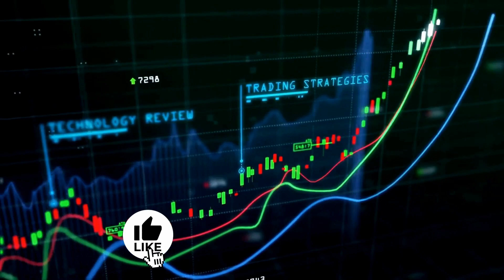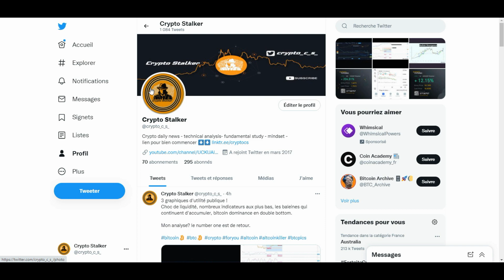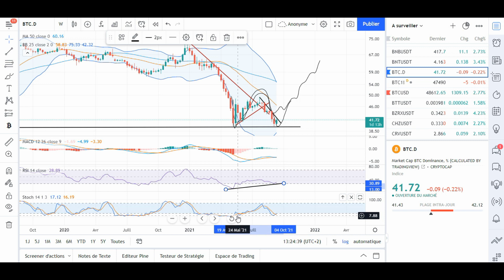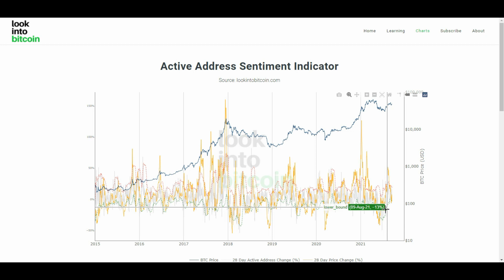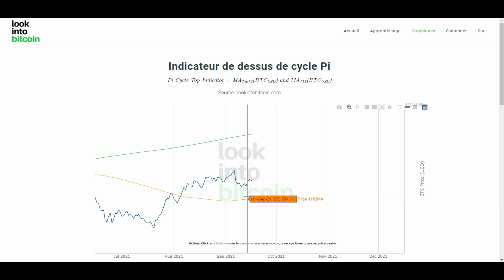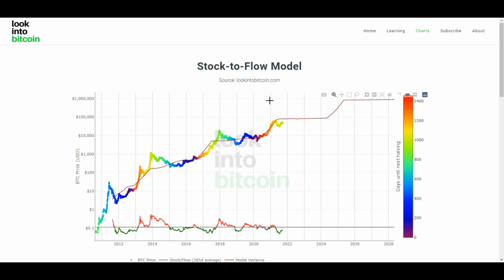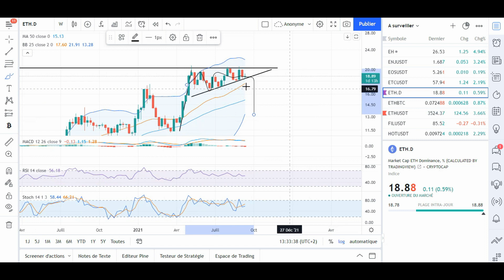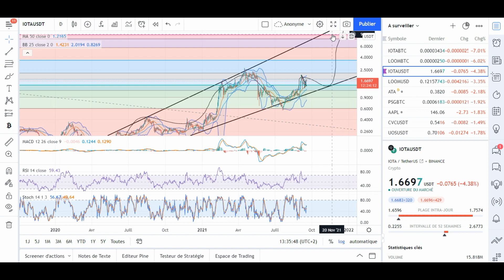BITCOIN sur le point d'essorer les ALTS ?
Brief du 18/09/2021 sur le marché crypto!
Bon visionnage ;)

- Lien pour avoir accès à tous mes liens de parrainages et bonus et aider la chaine :)

(cryptostalker)

Instagram pour débrief de moins de 2minutes (cryptostalker_ytb)

Bitcoin btc eth ethereum crypto bourse investissement binance